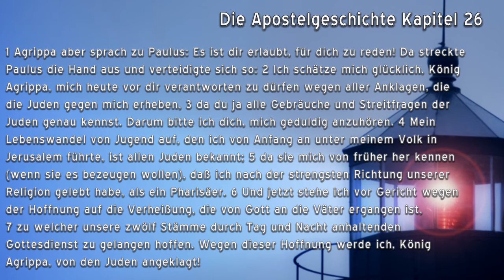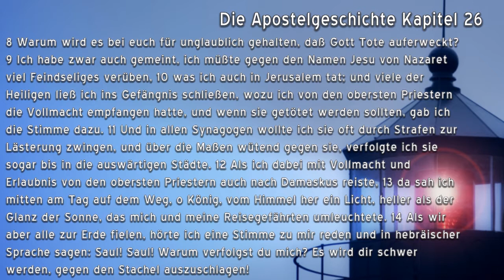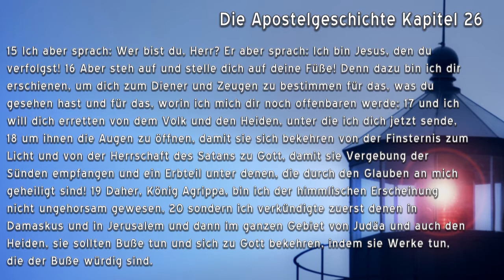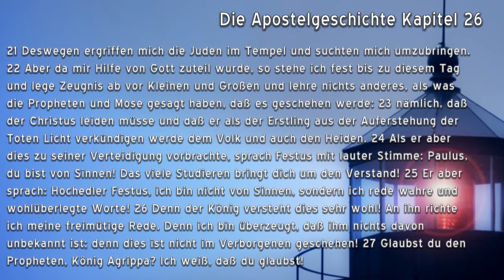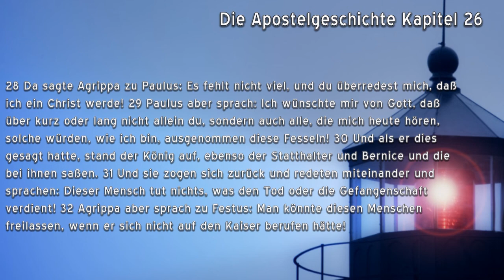Die Apostelgeschichte Kapitel 26